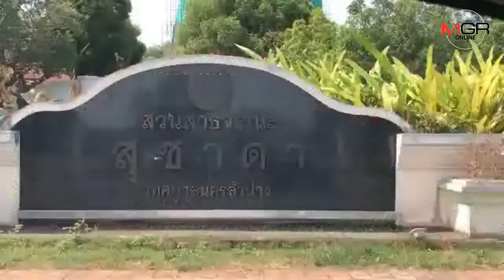ปลาตายเป็นเบือ!ลำปางร้อนจัด-เทศบาลฯซ่อมกังหันข้ามปีไม่เสร็จ สระวัดพระแก้วดอนเต้าฯเน่าแล้ว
19/04/2019  ปลาตายเป็นเบือ!ลำปางร้อนจัด-เทศบาลฯซ่อมกังหันข้ามปีไม่เสร็จ สระวัดพระแก้วดอนเต้าฯเน่าแล้ว
ลำปาง – เทศบาลฯซ่อมกังหันตีน้ำข้ามปีไม่เสร็จ-ลำปางอากาศร้อนจัด ทำน้ำในสระวัดพระแก้วดอยเต้าฯพระอารามหลวง เริ่มเน่า-ปลาลอยคอตายต่อเนื่องเกือบสัปดาห์ จนศรัทธาชาวบ้านต้องคอยตักปลาตายออกทุกวัน